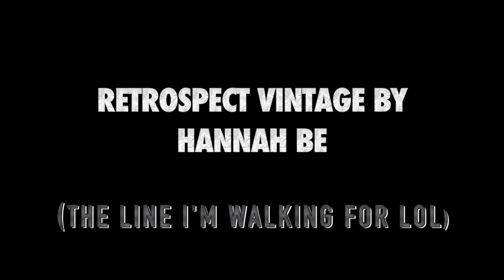Sac Fashion Week 2019 | Aye Yo Jazz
AyeYoCrew! Soooo I've been in Fashion Week for so many years now but the last couple of shows I actually got a chance to vlog them! Giving you guys an inside scoop on what it's like behind the scenes! This is from Sac Fashion Week 2019!! 😁🤗💁🏽‍♀️🤘🏽🔥

SONG 🎧
#1: Jasmine Hill- "Numb"

Aye Yoooo! I go by the name of AyeYoJazz ! Thank you for stopping by and watching my video! I'd love it if you became a part of my AyeYoCrew!

▶SNAP ME! I SNAP BACK: PrincessJazzNW
▶FACEBOOK.com/ItsAyeYoJazz